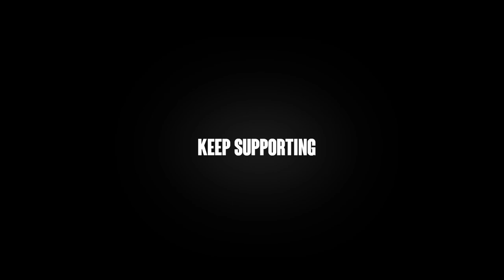SKECHERS || SHORT PUBG MOBILE FRAGMOVIE